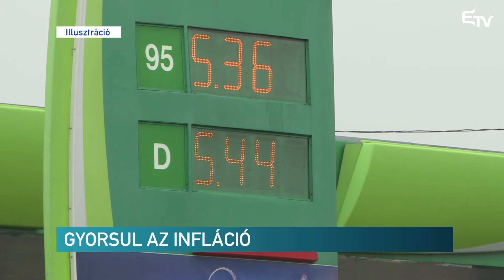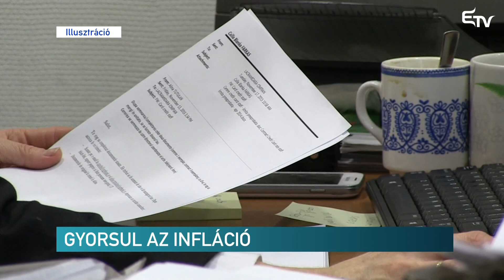Gyorsul az infláció – Erdélyi Magyar Televízió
Novemberben folytatódott az infláció emelkedése, havi 3,23 százalékosra. Ez négy éves csúcs, ugyanis legutóbb 2013 augusztusában jegyeztek ennél magasabb értéket az országos statisztikai intézet adatai szerint.